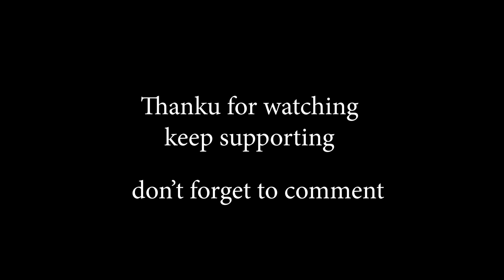Hyderabad Ganesh visarjan vlog #9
keep supporting

keep supporting